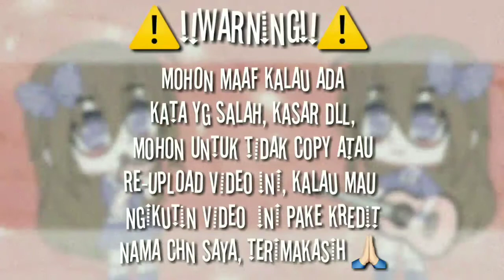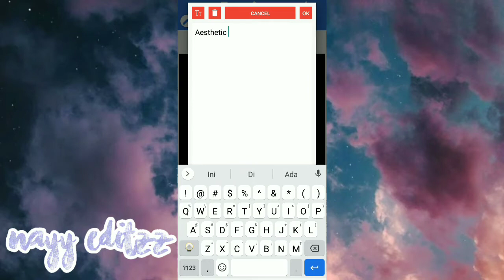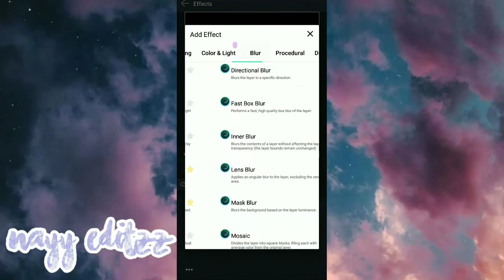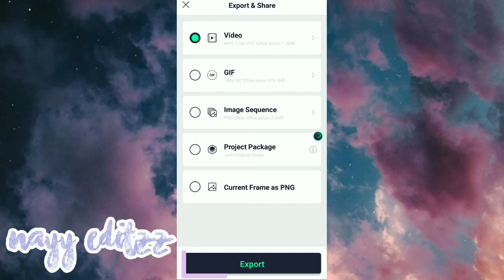`°✿How To Make A Text Glow In Alight Motion✨✿°`|| Alight Motion Tutorial 💌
Assalamu'alaikum! 💓

⸙—my bio♡
Names : Nay ☆
Pronouns : She/Her ☆

⸙—app edit♡

▻ thumbnail
✎ Gacha Club ✰
✎ Phonto ✰
✎ Pics Art ✰
✎ Ibis Paint ✰

✎ KineMaster Tumblr ✰
✎ Recorder ✰

⸙—media social

janlup follow :3

+62 9 9
xD

⸙—warning
✰ No Copy, No Re-Upload! (maybe).
✰ Original By Me (maybe).
✰ Insp? Boleh. Kasih cr ya!
✰ Mohon Maaf kalo banyak kesalahan kata, dll

⸙—notes
✰ Like jika video ini bermanfaat ♡
✰ Share video channel ini kalo suka ♡
✰ Comment buat video selanjutnya ♡

Wassalamu'alaikum!💘
— 𝓷 𝓪 𝔂 ⚘